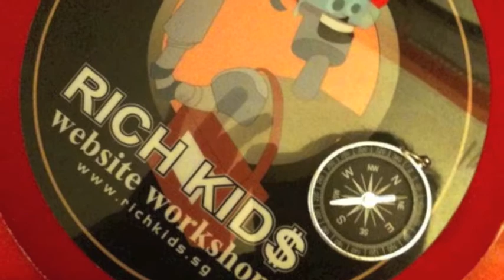RICH KIDS STUDIO